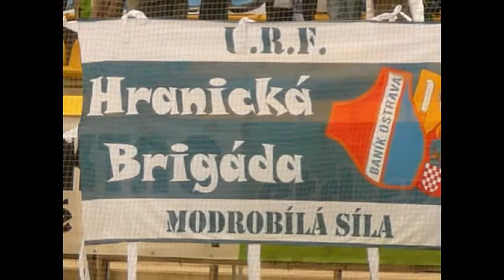FK PŘÍBRAM vs FC BANÍK OSTRAVA 2010 - foto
!!!  FCB FOREVER !!!